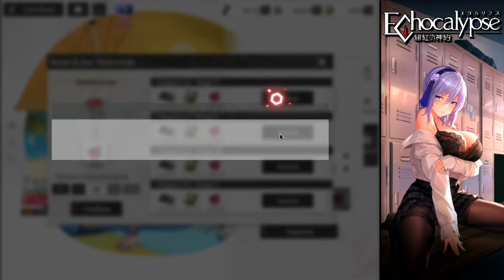Echocalypse - Game is REVAMPING!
Echocalypse: The Scarlet Covenant is a post-apocalyptic sci-fi mobile strategy RPG. As an Awakener, you'll lead the last hope of humanity, Kemono Girl Cases, onto adventures. Collect Mana from different factions, accumulate strength, liberate your little sister from her seal, uncover the truth of the world, and restore its order! Fight in the post-apocalyptic world with your kemono girl companions!

Timestamps:
00:00 - Intro
00:15 - Explanation
00:35 - Context
03:05 - Changes
10:55 - Players Quitting
14:40 - TLDR
16:07 - Outro

(This is a completely free to play account that progressed with focusing on good units and team composition.)